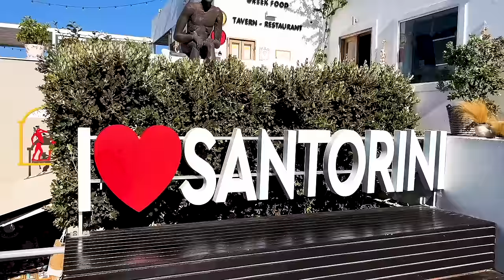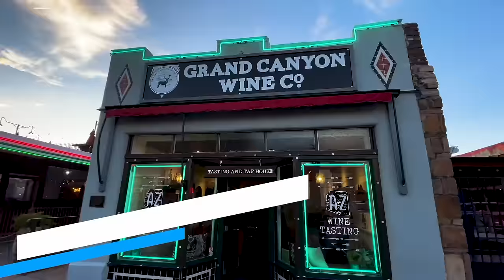Top 32 Travel Destinations To Travel in The World 2025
TRAVEL VIDEO: Are you looking for the best travel destinations in the world to visit in 2024? We have created a list of 32 destinations and places around the world for you to explore and discover. We go all around the world showing you places in Europe, Asia, Latin America and much more. You all love this one we can create a part 2 and even part 3 for worlds best travel destinations.

Whether you are into adventure travel, history tours, leisure vacations, tourist attractions or a digital nomad this travel vlog will be useful for you. Tourism around the world appears to be back to normal after 3 years of slow growth for many of these tourist spots on your travel bucket list.

If you're looking to travel in the next few years, be sure to check out this travel list of the best places to visit in the world! These destinations will excite you, inspire you and leave you longing for more. From exotic jungles to stunning beaches, these are the places you'll want to add to your travel itinerary!

(timestamps)
0:00 Intro
0:39 Santorini
1:39 Banff
2:39 Cinque Terre
3:39 Bora Bora
4:48 Kauai
5:55 Maldives
6:55 Grand Canyon
7:56 Venice
8:24 Petra
9:23 Krabi
10:23 Palawan
10:55 Northern Lights
11:25 Iguazu Falls
11:55 Yellowstone
12:58 Cappadocia
13:27 Taj Mahal
13:52 Angkor Wat
14:20 Ha Long Bay
15:07 Fjords
16:15 Plitvice Croatia
16:43 Lucerne
17:37 Grindelwald
18:22 French Riviera
19:22 Kashmir
20:13 Phi Phi Islands
21:13 Yosemite
22:05 Niagara Falls
22:33 Sigiriya
23:14 Amazon
23:44 Patagonia
24:11 Whitsundays
25:09 Raja Ampat

Travel Video Topics:
Best Places To Travel in the World
Travel Destinations
Where to Travel
Best Places
Best Destinations